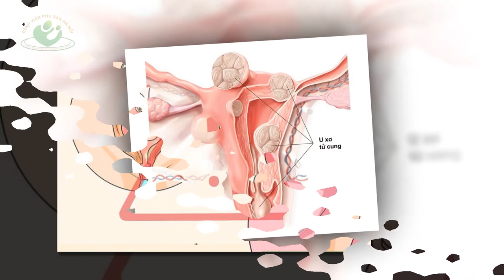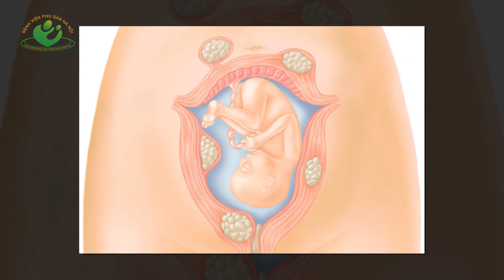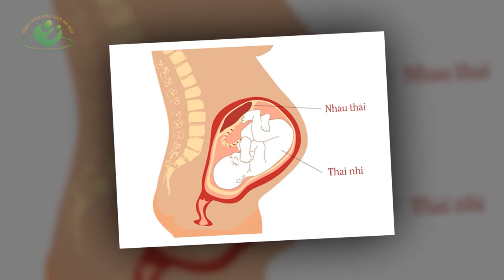U xơ tử cung có nguy hiểm cho mẹ bầu